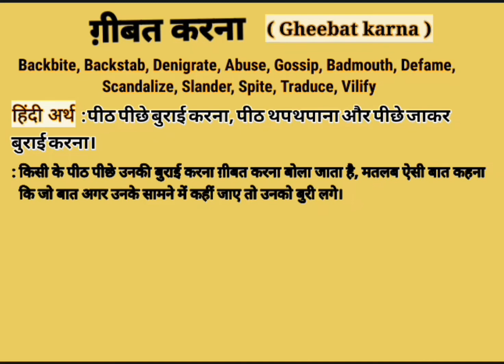गी़बत करना को इंग्लिश में क्या कहते है | Gheebat karna meaning in Hindi | Gheebat karna examples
गी़बत करना को इंग्लिश में क्या कहते है | Gheebat karna ka meaning in Hindi | Gheebat karna examples

This video is about the Hindi Word '' गी़बत करना  ''. This word '' गी़बत करना  '' is frequently used in our daily life. It is used in films, Urdu or Hindi Poetry ( shayeri). So " गी़बत करना " word has been defined here with it's Engish and Hindi meanings for viewers and learners. I think,  this video will help to learn this word completely along with examples in English and Hindi. If you are willing to get more words like this, Please visit my channel to find  English and Hindi vocabulary to enhance your word meaning power , also subscribe this channel to get notifications for new videos.

Your queries in this Video:
What is Gheebat karna in English?
what does Gheebat karna mean?
what is the meaning of Gheebat karna?
Gheebat karna ka matlab.
गी़बत करना का मतलब क्या होता है?
Gheebat karnaka matlab kya hota hai?
Basic definition of Gheebat karna.
Gheebat karna meaning in English.
Gheebat karna meaning in Hindi.
Gheebat karna meaning in Urdu.
गी़बत करना kiya hai?
गी़बत करना meaning in English.
गी़बत करना meaning.
गी़बत करना synonyms.
गी़बत करना kiya hota hai ?
गी़बत करना ka matlab in Hindi.
गी़बत करना uses in sentences.
गी़बत करना examples in Hindi and English.
गी़बत करना definition.
Meaning of गी़बत करना  .
Meaning of गी़बत करना in Hindi.
Examples of गी़बत करना in Hindi.
Examples of गी़बत करना in English.
गी़बत करना क्या है ? What is गी़बत करना ? Meaning & Synonyms with Definition and Examples in Hindi and English.

Thanks
Educare Desk